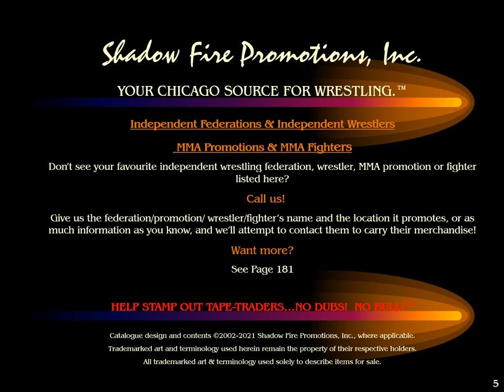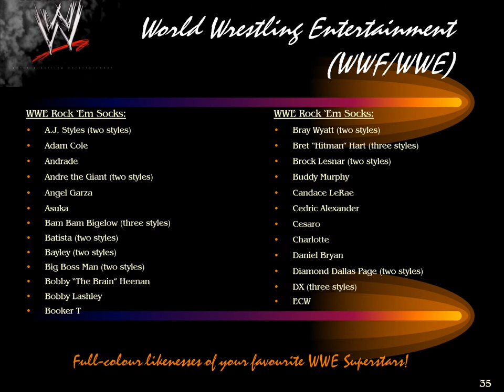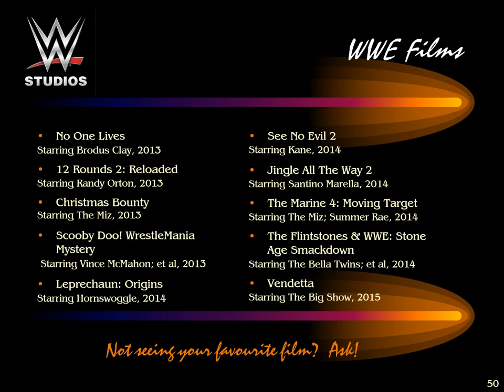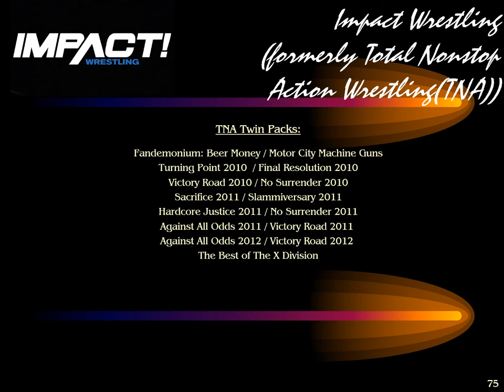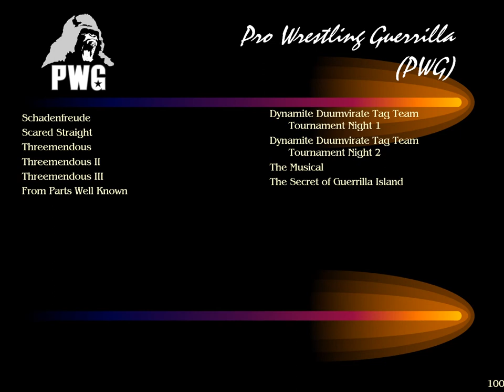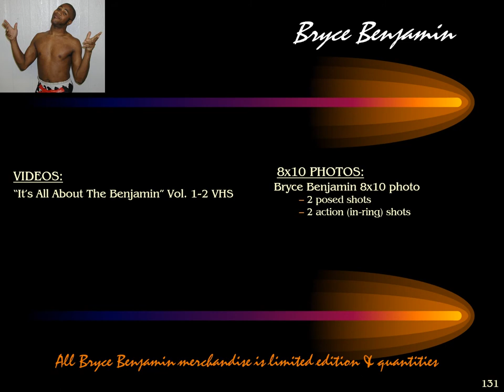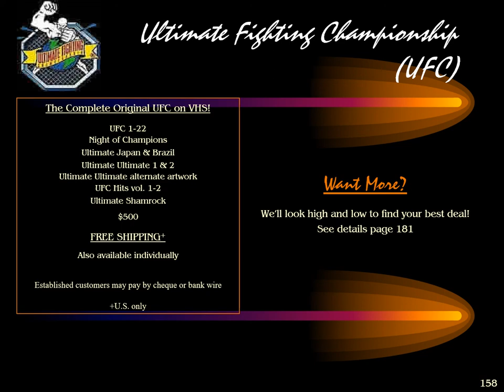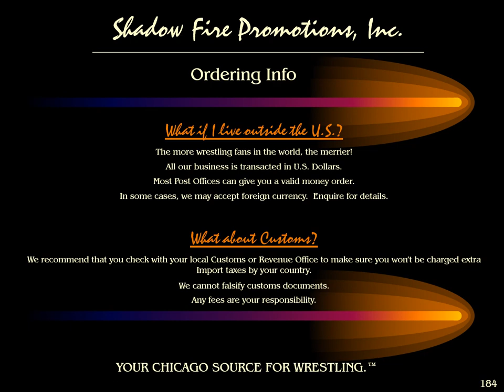SHADOW FIRE PROMOTIONS MERCHANDISE CATALOGUE 2021-2022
Shadow Fire Promotions, Inc. merchandise catalogue, 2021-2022.

Our catalogues are frequently updated, as we receive new merchandise. click on "Request A Catalogue By E-Mail", and click the link to view our current catalogue online to see our most recent catalogue. We will keep all our archives here, as well.

Only the most current catalogue can be ordered from.